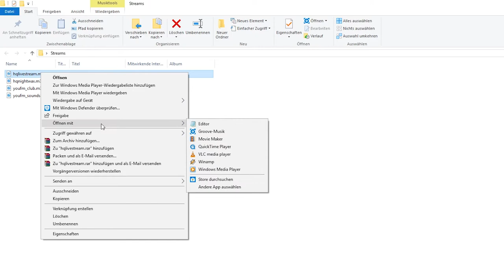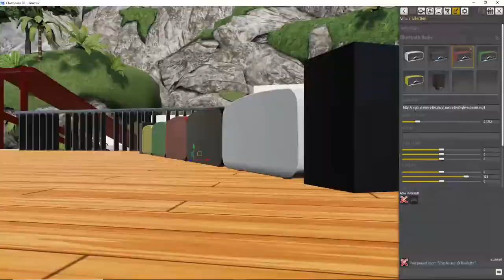Chathouse 3D (Ger/eng) Radiolink preparation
How you can get the streamlinks out of the .m3u .ogg files and use them in Chathouse.

Wie du die Streamlinks auf den .ogg .m3u Dateien bekommst und diese in Chathouse nutzen kannst.